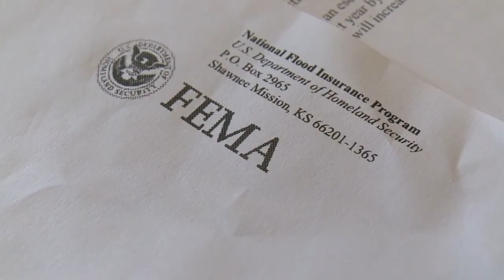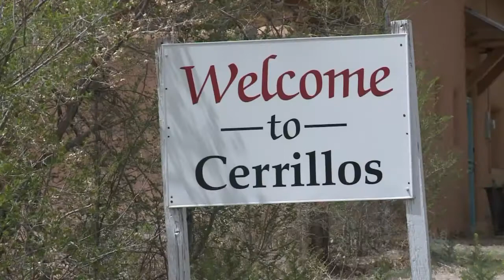Disaster: Fighting federal flood maps